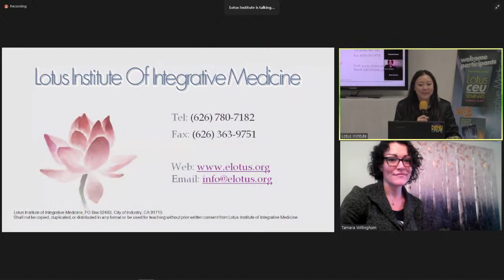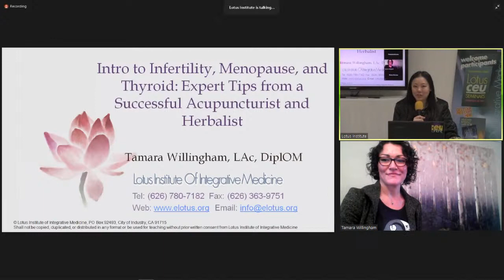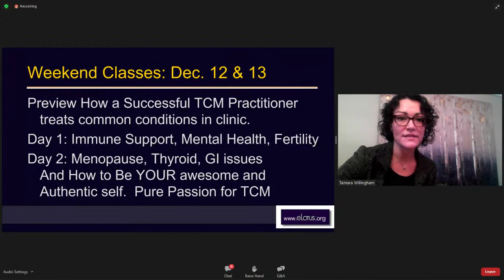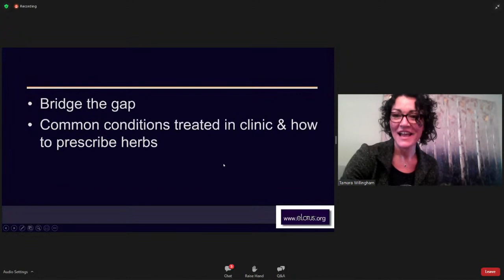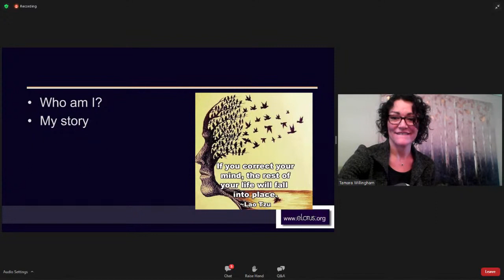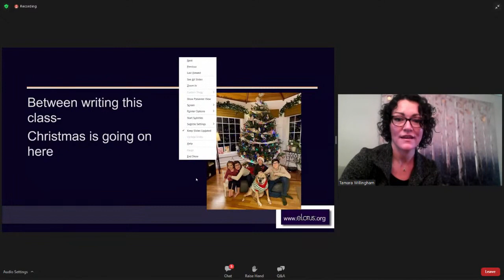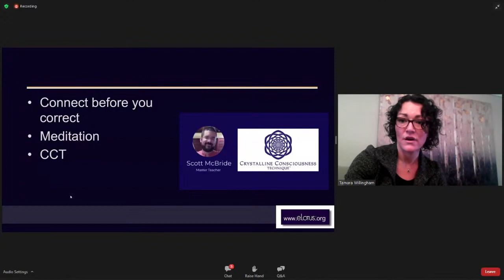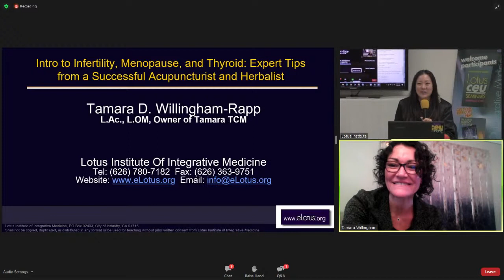Intro to Infertility, Menopause, and Thyroid: Expert Tips from a Successful Acupuncturist and Herbal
to review Dr. John's herbology books.